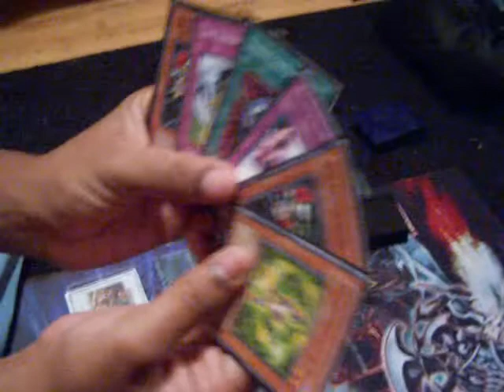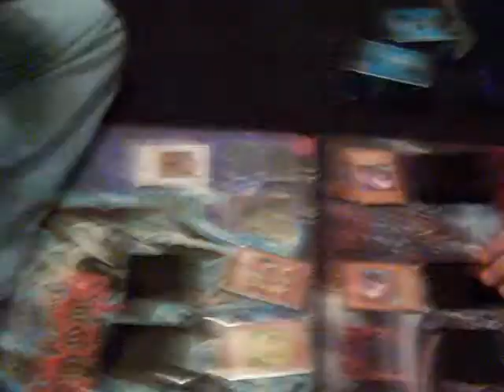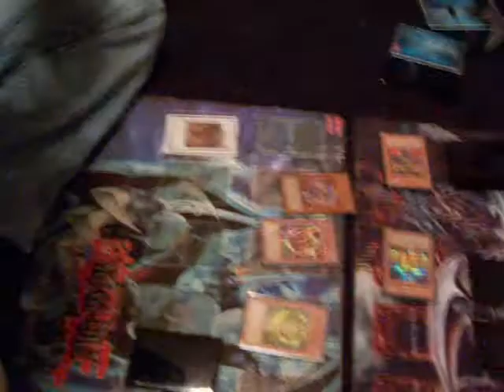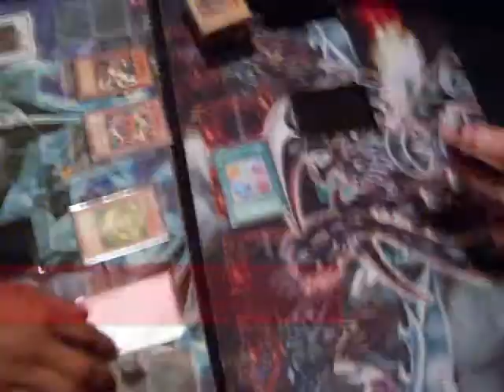Galaxy Match 1 yugioh Synchros VS. Fiends (10)